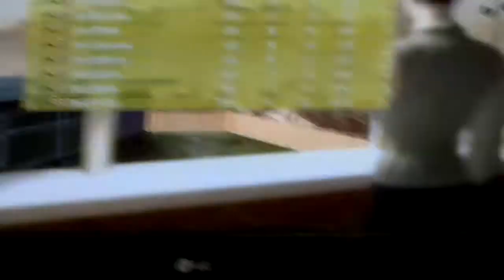Call of Duty:Black Ops nice no skope !!!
i'm just playing agenst bot's when the psn is down :) -.-